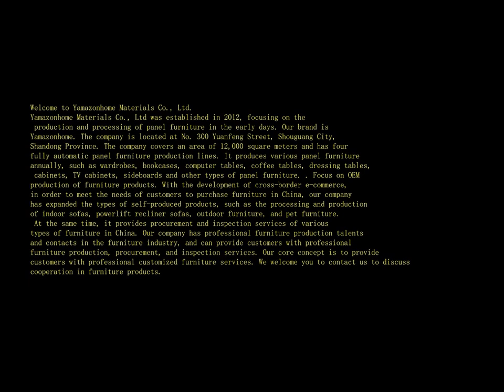video of yamazonhome factory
Shouguang Yamazon Home Materials Co.,Ltd was established in 2012, focusing on the production and processing of panel furniture in the early days. Our brand is Yamazonhome. The company is located at No. 300 Yuanfeng Street, Shouguang City, Shandong Province. The company covers an area of 12,000 square meters and has four fully automatic panel furniture production lines. It produces various panel furniture annually, such as wardrobes, bookcases, computer tables, coffee tables, dressing tables, cabinets, TV cabinets, sideboards and other types of panel furniture. . Focus on OEM production of furniture products. With the development of cross-border e-commerce, in order to meet the needs of customers to purchase furniture in China, our company has expanded the types of self-produced products, such as the processing and production of indoor sofas, powerlift recliner sofas, outdoor furniture, furniture materials plywood, Wooden semi-finished products，and pet furniture. At the same time, it provides procurement and inspection services of various types of furniture in China. Our company has professional furniture production talents and contacts in the furniture industry, and can provide customers with professional furniture production, procurement, and inspection services. Our core concept is to provide customers with professional customized furniture services.